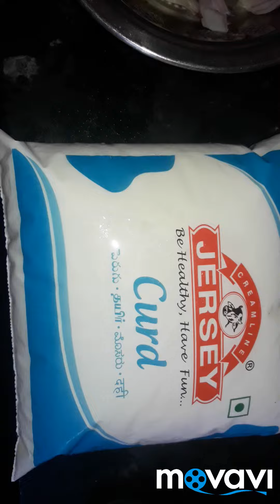Seasoning curd/தயிர் சாதம் /இப்படி தயிர் தாளிச்சி பாருங்க/வேறு குழம்பு தேவையில்லை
தயிர் தாளிப்பது எப்படி
Seasoning curd
தயிர் சாதம்
வேறு குழம்பு தேவையில்லை
Ingredients
Curd
Oil
Mustard
Onion
Garlic
உளுந்து
கடலை பருப்பு
Curry leaves
Chilli
Seasoning item is added one by one then curd added.
Yummy curd ready